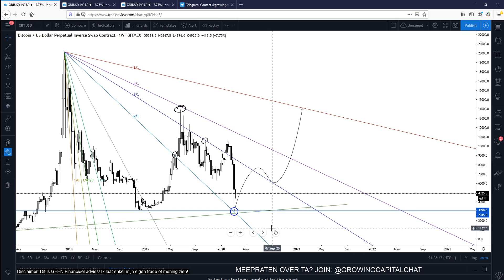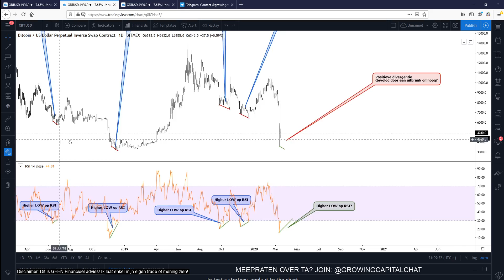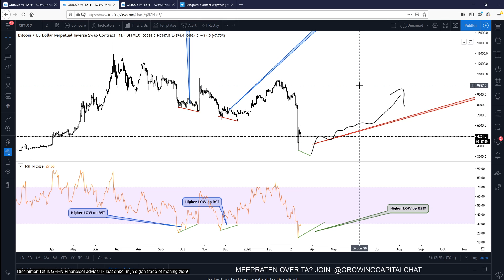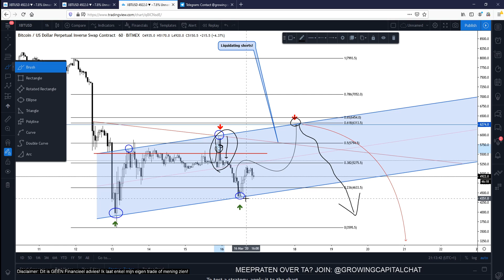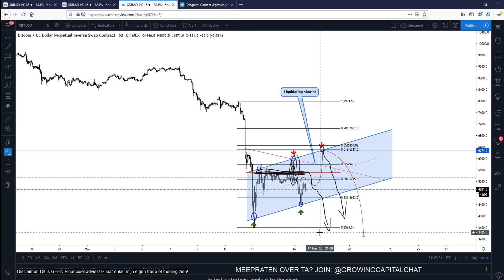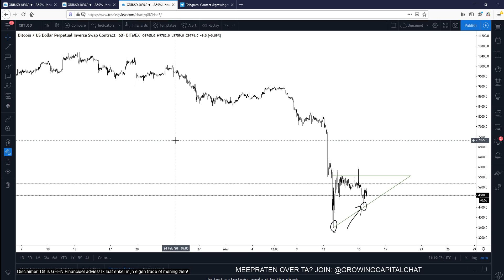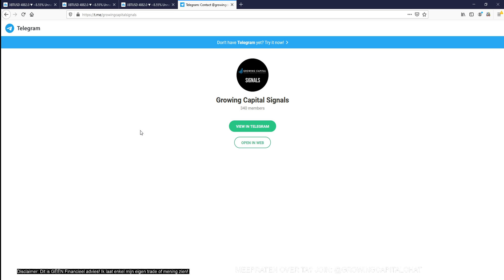Growing Capital Live Bitcoin. Laatste stand van zaken + $3000 de bodem voor BTC ?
Crypto update over de koers van Bitcoin en Altcoins

Mijn visie, geen financieel advies!

Crypto kopen? Dit is een van de betere brokers